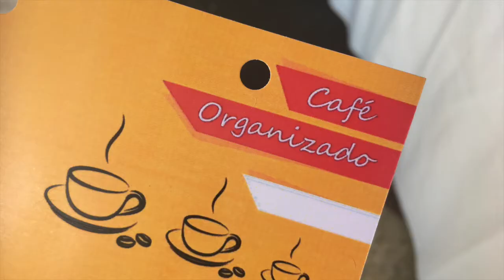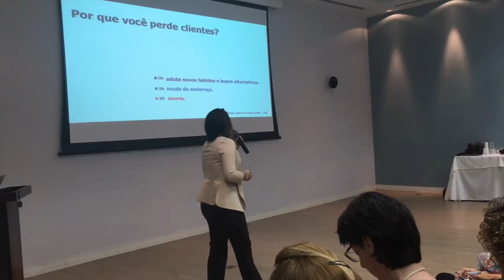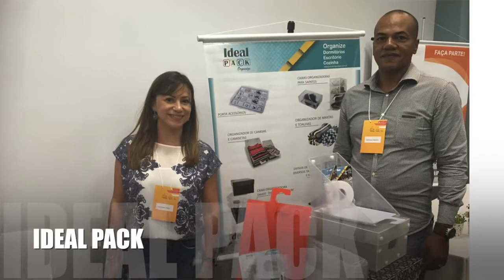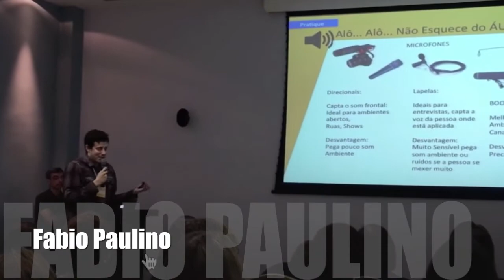VEDA 10 VLOG 3º CAFÉ ORGANIZADO SP KALINKA CARVALHO HD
No vídeo de hoje mostro como foi o 3º Café Organizado em Sāo Paulo. Evento que reuniu profissionais para palestras e trocas.

Para envios de produtos e presentes:
Kalinka Carvalho
Caixa Postal 65122 CEP: 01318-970
Sāo Paulo SP (enviar via correios)